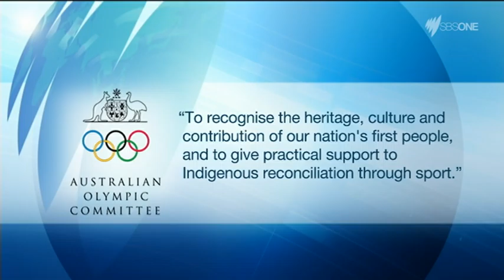Australian Olympic Committee recognise First Peoples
Ahead of Australia's first participation at the Pacific Games in July, the Australian Olympic Committee has amended its constitution to recognise Australia's First Peoples.